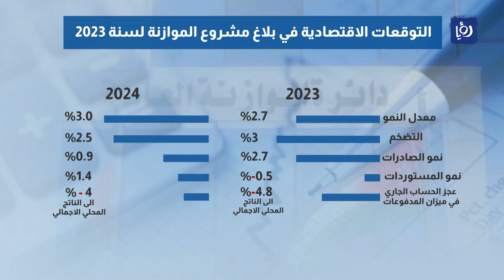النشرة الاقتصادية - 20/11/2022